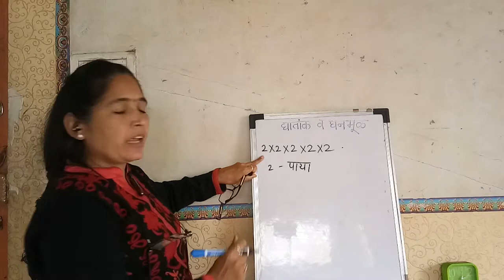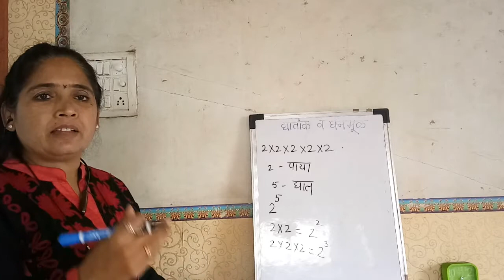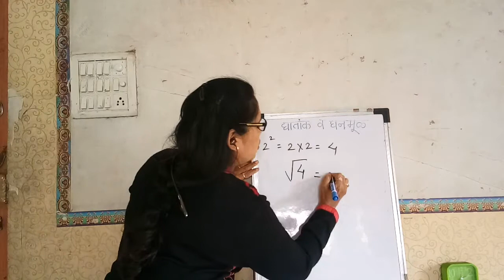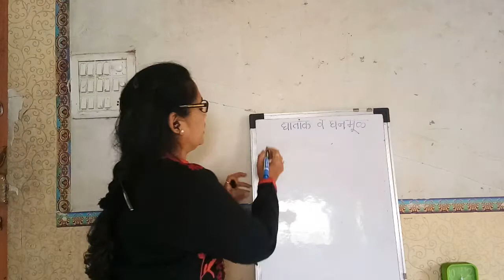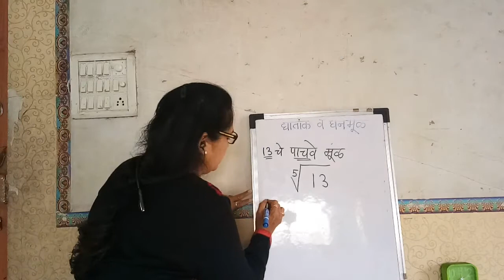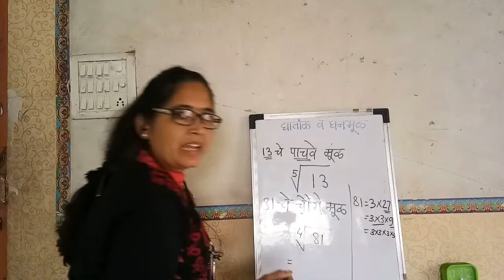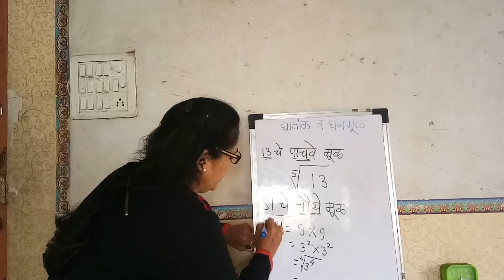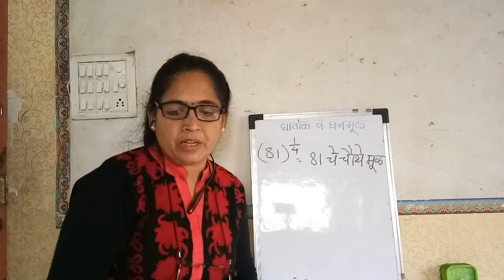इ.आठवी -गणित-घातांक व घनमूळ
सौ.स्मिता संजय काळे पुणे महानगरपालिका पदवीधर शिक्षिका.